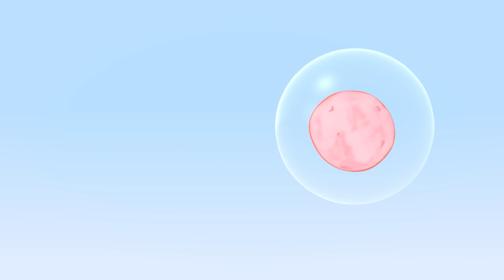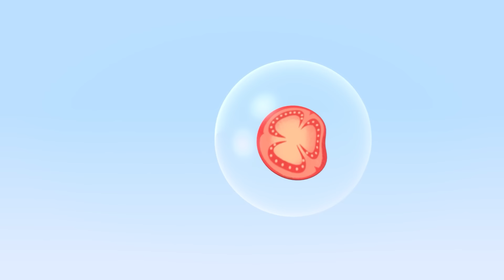Learn with Cuquin and the Surprise eggs cars| Educational videos